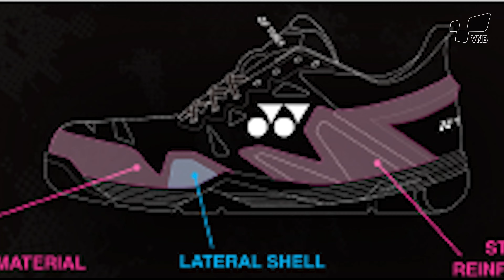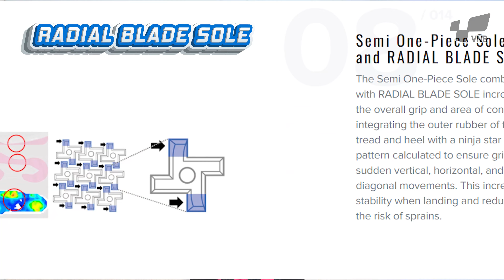ĐÂY CHẮC CHẮN LÀ ĐÔI GIÀY AN TOÀN NHẤT THẾ GIỚI !!! GIỚI THIỆU GIÀY CẦU LÔNG YONEX ECLIPSION Z3 2023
Vào ngày 10 tháng 1 năm 2023 vừa qua, thương hiệu Yonex đã có những thông tin cho hé lộ về một siêu phẩm giày hoàn toàn mới với tên gọi đầy đủ YONEX POWER CUSHION ECLIPSION Z3 hứa hẹn sẽ làm khuynh đảo giới cầu lông khi ra mắt vào cuối tháng 3 sắp tới !!!
Đặc biệt hơn hết là giày cầu lông Yonex Eclipsion Z3 còn được biết đến là đôi giày cầu lông an toàn nhất thế giới nổi trội với độ ổn định, êm ái, chống lật chân cực tốt trong lúc các lông thủ di chuyển trên sân.
Chi tiết hơn mời các bạn cùng theo dõi video phía bên trên đây nhé!